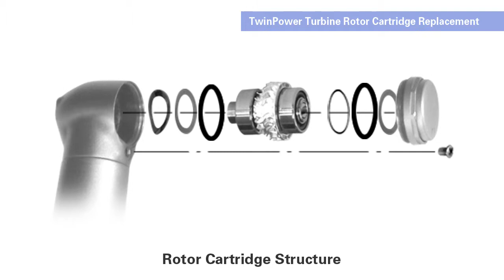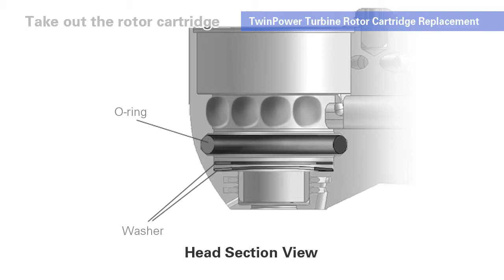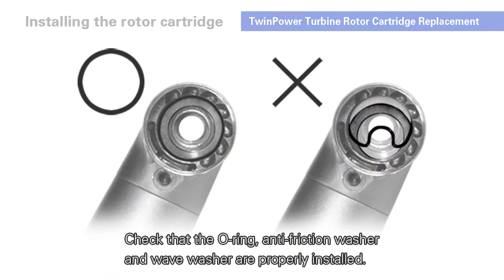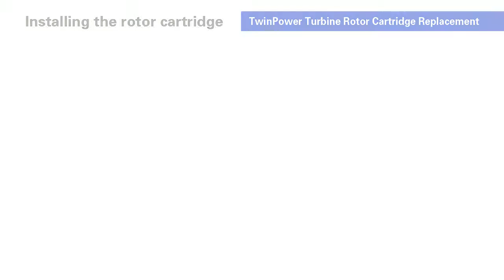TwinpowerTurbine4H UltraMini Cartridge Replacement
This video supports you while replacing the Cartridge of the TwinPower UltraMini. The procedure is explained step-by-step.